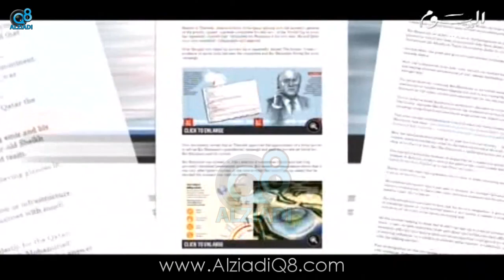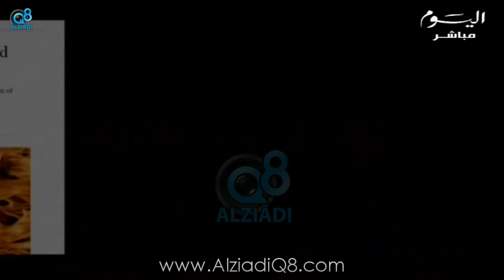مدرب نادي الزمالك أحمد حسام "ميدو" عبر توك شوك الوشيحي عن تجربته مع العنصرية البريطانية | يا قطرنا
مدرب نادي الزمالك أحمد حسام "ميدو" عبر توك شوك عن تجربته مع العنصرية البريطانية بحلقة خاصة بعنوان (يا قطرنا) مع محمد الوشيحي على قناة اليوم الكويتية 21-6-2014